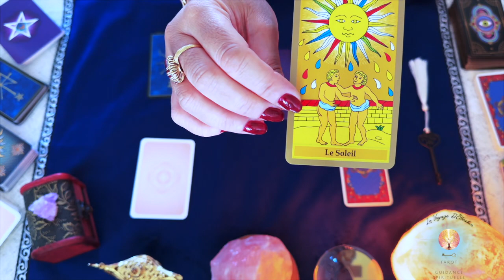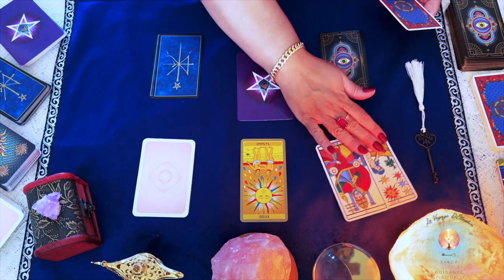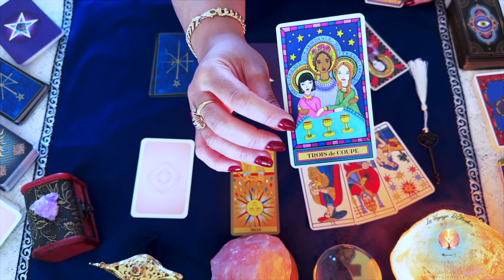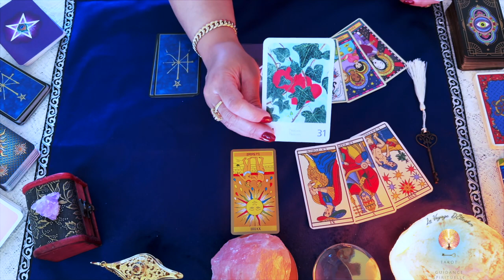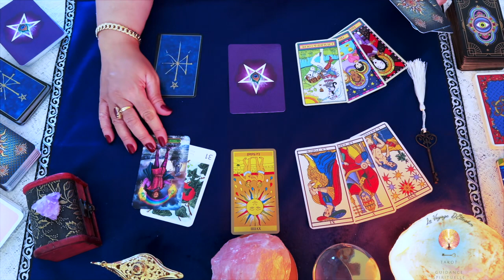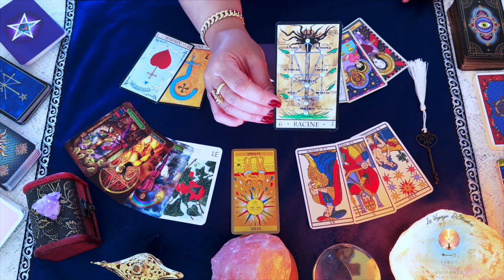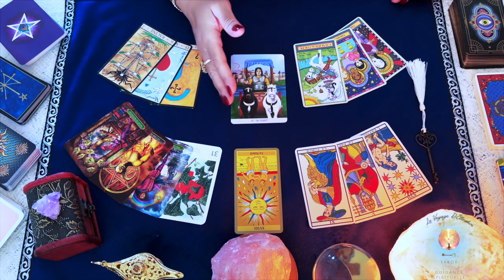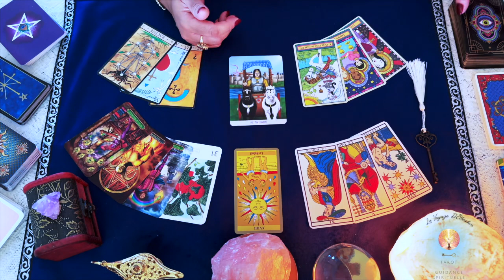Énergies de la semaine du 30 octobre au 5 novembre 2023 - Ramenez du soleil dans votre vie.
🔮 VOICI VOS ÉNERGIES DE LA SEMAINE 🔮 🗝️

pour profiter de 20% de rabais sur tous les produits de la boutique.